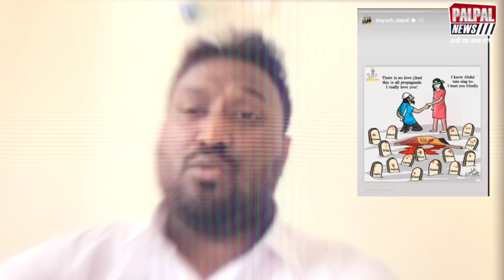हिंदू लड़की ने निकाली साध्वी प्रज्ञा की हेकड़ी नफ़रत को दिखाया आईना